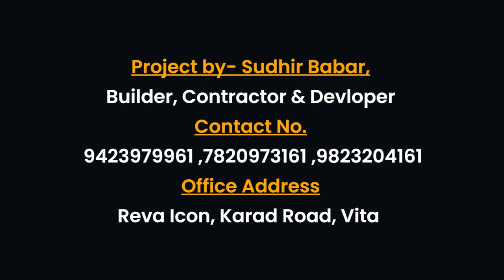ब्रम्हानंद पडळकरांचे गुडघ्याला बाशिंग ।। वज्रधारी न्यूज ।।